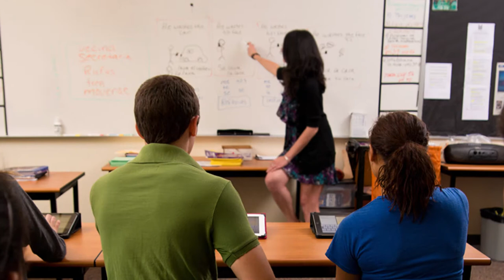Motivationl speech#4#kapoor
Motivationl speech
kapoor